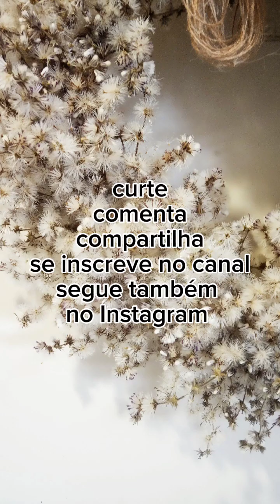vem fazer essa guirlanda linda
uma das coisas que me da paz é colher uns matinhos. nem sempre é facil alguns lugares requer desafios 😂
mas impossível ver um matinho lindo e não querer logo fazer alguma coisa com eles nem que seja só levar pra casa e colocar num vaso numa garrafa ou qualquer outro lugar
esse quando vi ja pensei logo em fazer uma guirlanda
aproveitei pra mostrar pra vcs pra que assim vcs fiquem atentos e fiquem de olho nos matinhos por ai.